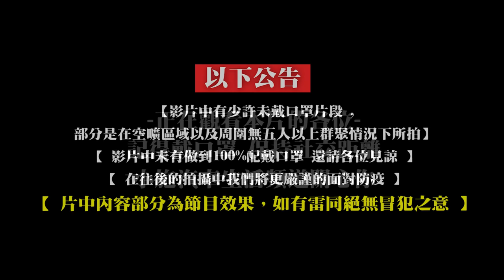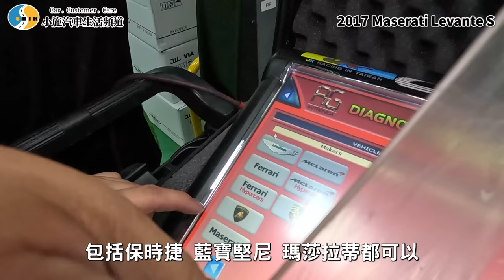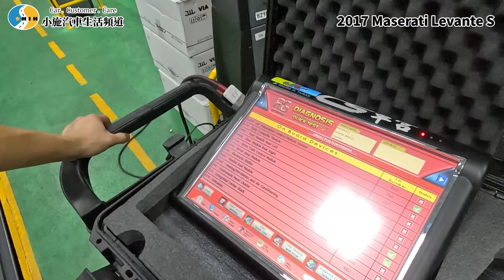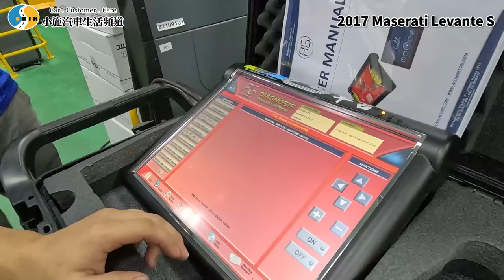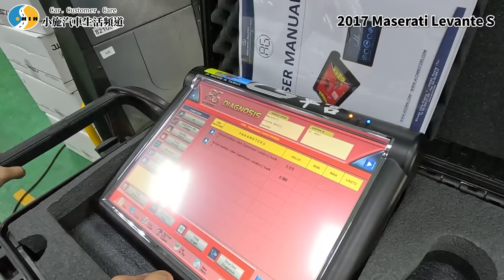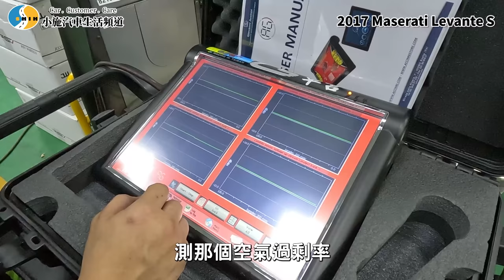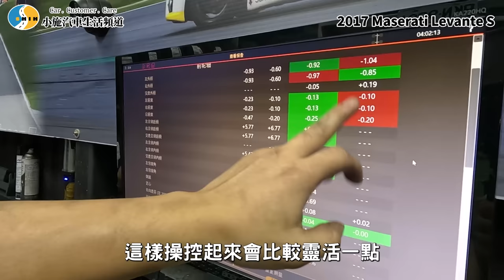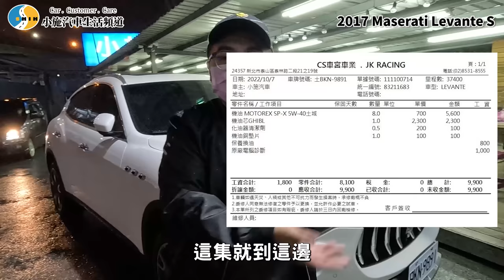【小施又來了】一排的故障碼!又要燒錢?車也差不多要處理掉了?/ 2017 Maserati Levante S